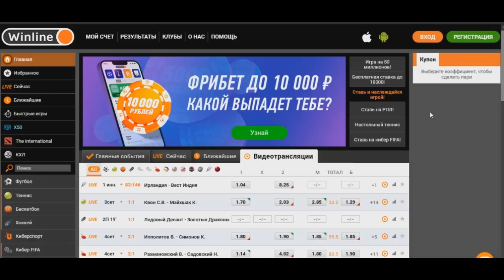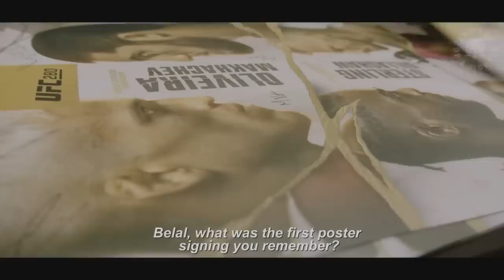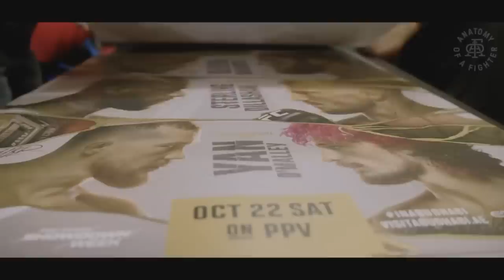Бойцовский Лагерь UFC 280 - Ислам Махачев против Чарльза Оливейры Часть 4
Финальный видеоблог к UFC 280 Махачев против Оливейры

ДРУЗЬЯ, ПОДДЕРЖИТЕ НАС ЛАЙКОМ, КОММЕНТАРИЕМ И ПОДПИСКОЙ❤️

ЭТО МОТИВИРУЕТ НАС ДЕЛАТЬ БОЛЬШЕ КОНТЕНТА ДЛЯ ВАС🤝